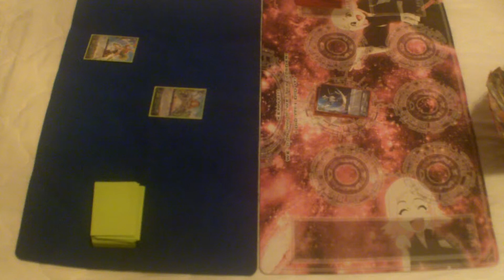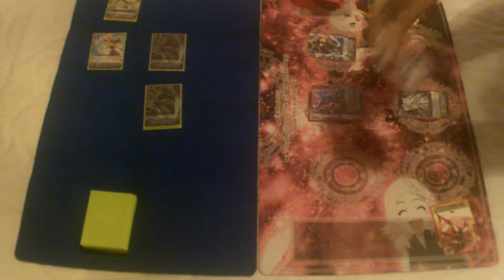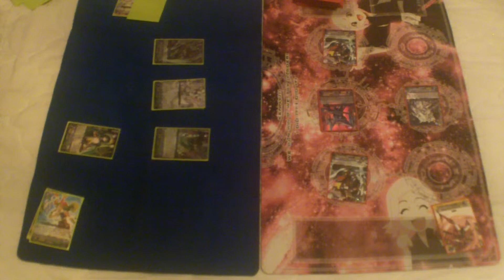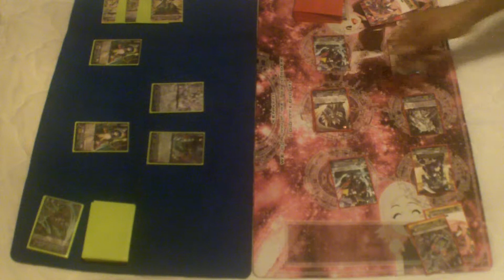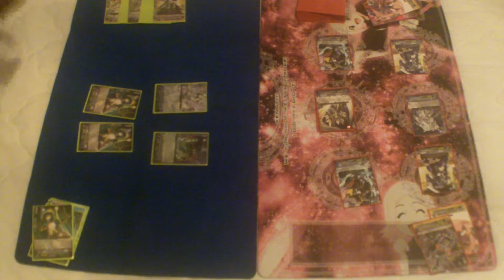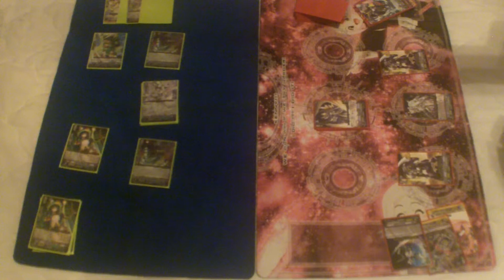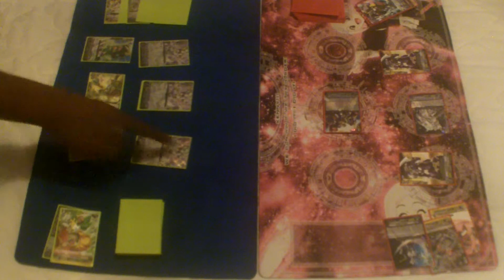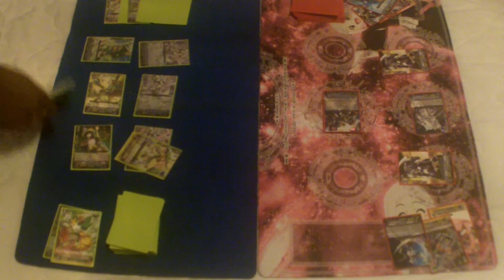Cardfight Vanguard: Neo Nectar Vs Dimension Police/ Engiman